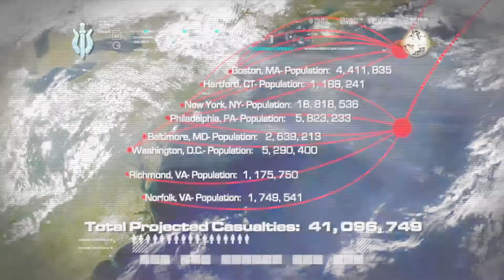#28 - LAAT JE KOPPIE ZIEN - Call of Duty Modern Warfare Remastered Campaign (ps4)